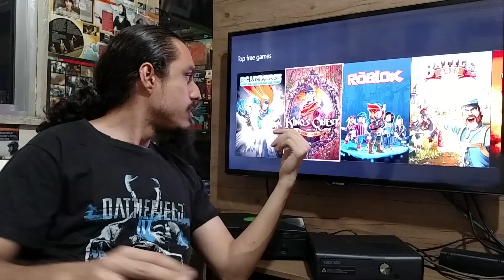Todos os Jogos Gratuitos Disponiveis no Xbox One (Free to Play)!!!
Lista de Jogos Free to Play para Xbox One:

DC Universe
King's Quest - 1º Episodio
Roblox (Apenas na Live USA)
Battle Ages
World of Tanks
Smite
Warframe
Killer Instinct
Never Winter
Happy Wars
Pinball FX2
Magic Duels
Dead or Alive 5 Last Round
Resident Evil Revelations 2 - 1º Episodio
Game of Thrones - 1º Episodio
Xbox Fitness - Apenas com Kinect
Power Star Golf
Air Mech Arena
Battle Islands
Frozen Free Fall Snowball Fight
Gems of War
Onigiri (apenas na Live USA)
Pinball Arcade
Tales From the Boderlands - 1º Episodio
Voice Commander